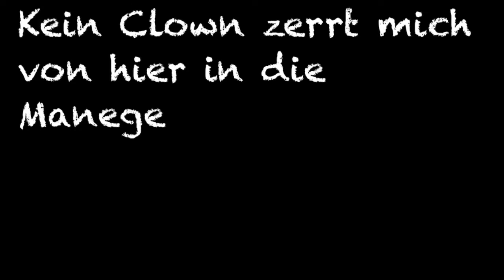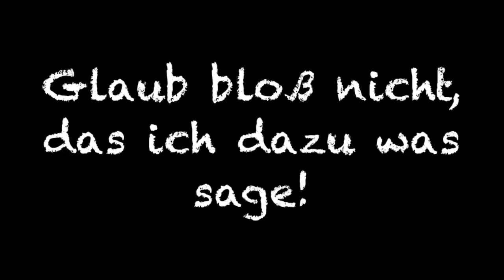Am Rand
Original Song

Instruments:
-Soprano Ukulele Pono MS
-Jazz Bass LuK fretless